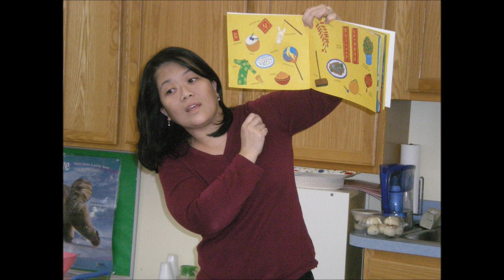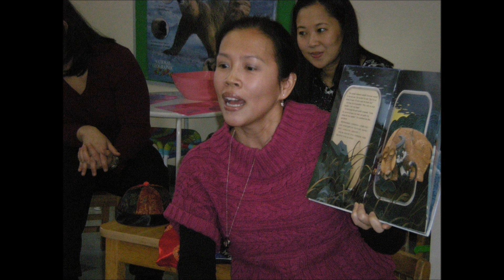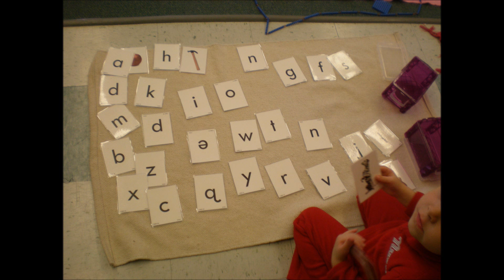Blue Bell Montessori Children's House Early Education - March 2014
Montessori Children's House is a non-profit school educating children according to the Montessori Method with locations in Blue Bell and Horsham.  We provide early education for children ages 18 months through Kindergarten. To learn more about Montessori Children's House